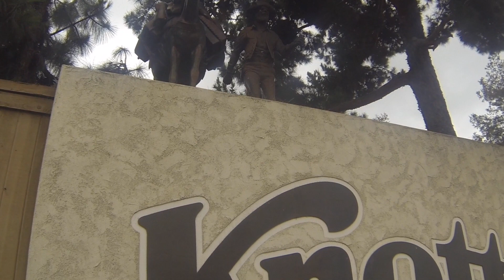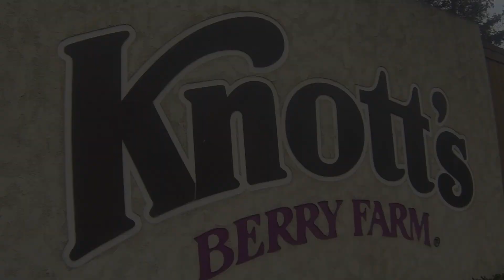Knott's Vlog 7- We're heading back West to Knott's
Want more info about Knott's? Here's the website!

Follow Shaun Allen Films: THE VLOG SERIES on Instagram!